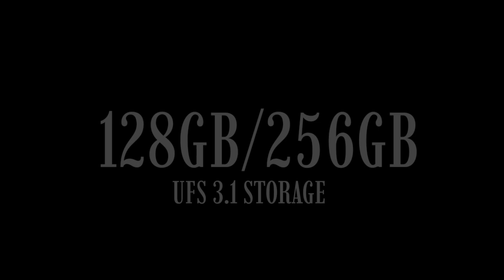lava Agni 3 India launch | lava Agni 3 price, space & all details 🤔🤔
lava agni 3 battery drain test
lava agni 3 vs moto edge 50 fusion
lava agni 3 gaming test
lava agni 3 malayalam review
lava agni 3 vs
lava agni 3 camera
lava agni 3 vs iqoo z9s